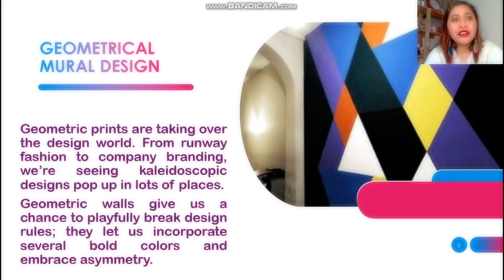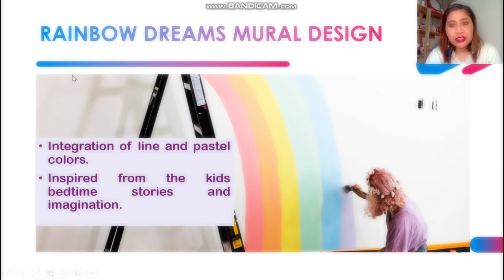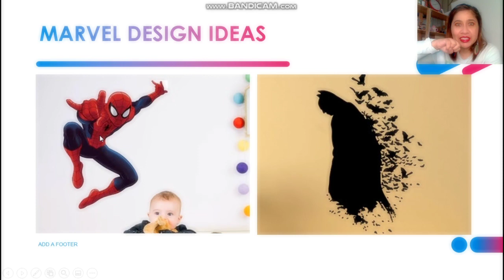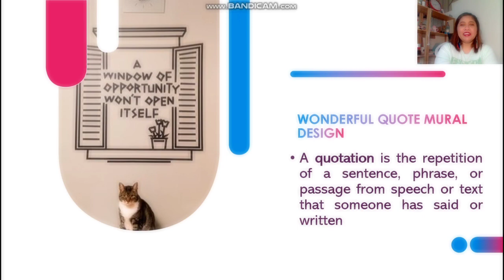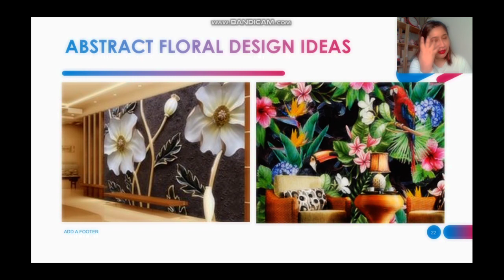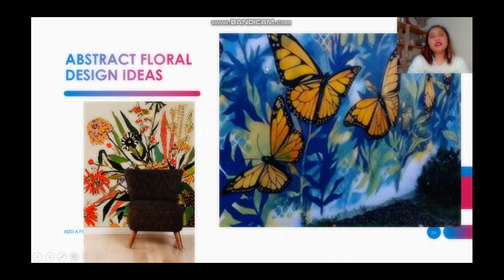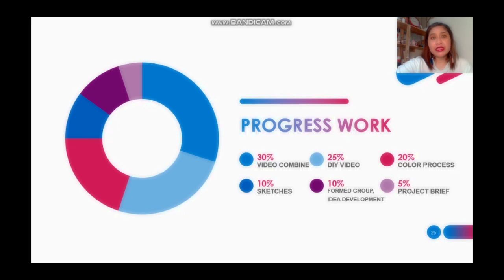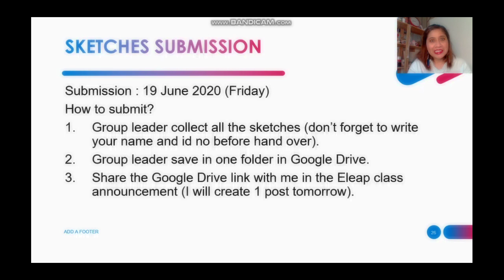PPD1032: Week 7: Ideation